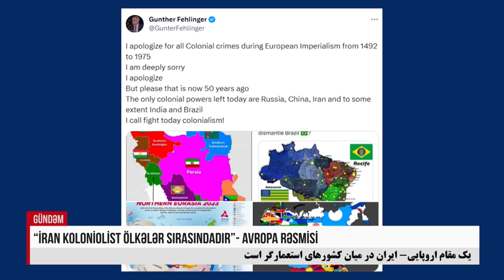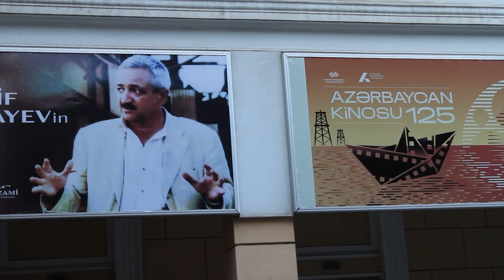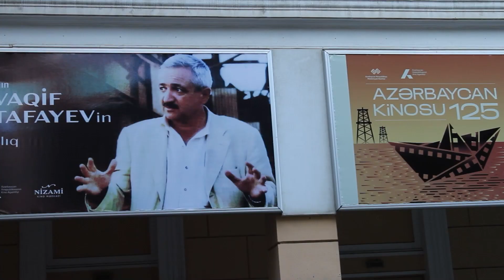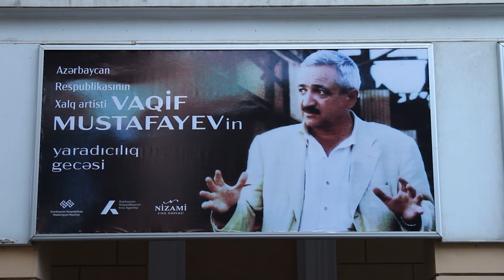İsrail İranın mövcudluğu barədə BMT-ə xəbərdarlıq edib. AYNUR ZAHİD, GÜNAZ TV 29.08.2023 - 23.00